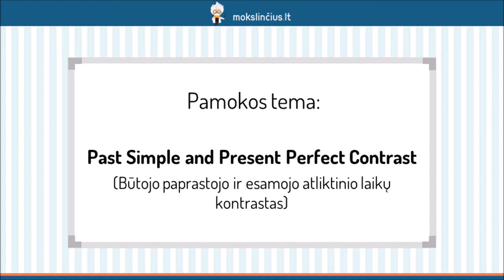Būtojo paprastojo ir esamojo atliktinio laikų palyginimas - Mokslinčius.lt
Šioje pamokoje palyginsime du skirtingus laikus – paprastą būtąjį, kuris išreiškia veiksmą praeityje, bei esamąjį atliktinį, kuris yra susijęs su dabartimi. Pamoką pradėsime aptardami šių laikų gramatinių formų rašymą, o vėliau pakalbėsime apie jų vartojimą. Prisiminsime signalinius žodžius, kurie padeda atskirti, kurį laiką turėtume vartoti.